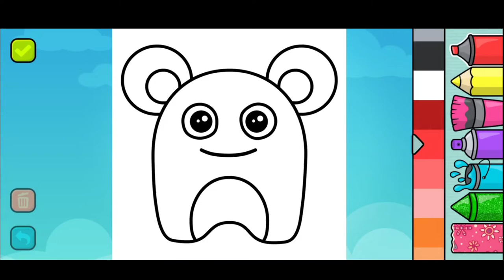Coloring book- games for kids App👶No Copyright Videos👶coloringbook kidsgames kidsgamevideo Clip20